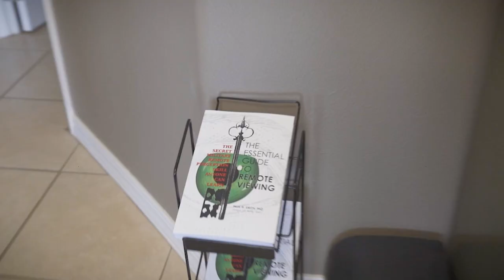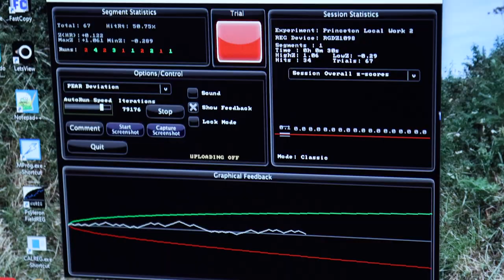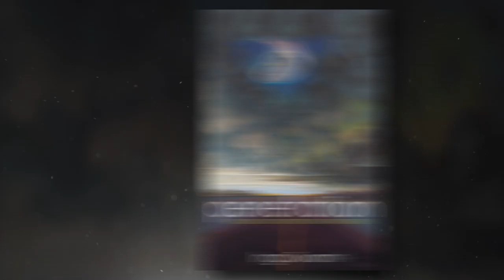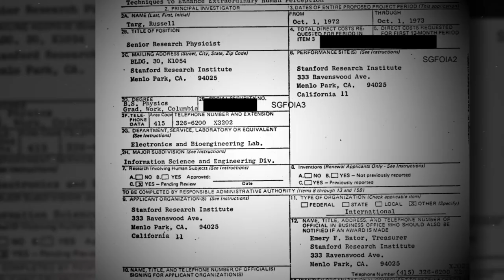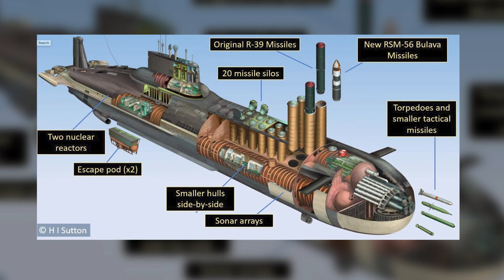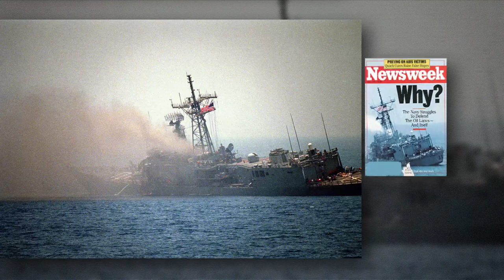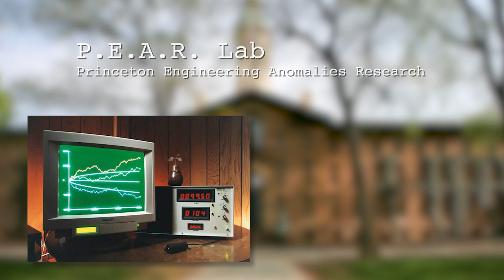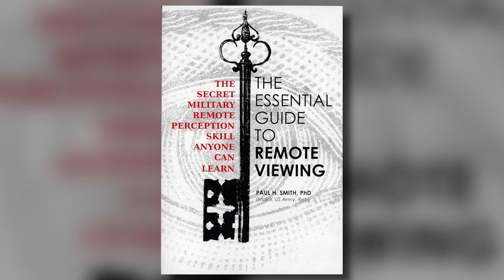Why The CIA Hired a Team of Psychics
Parapsychology is a fringey field of physics that involves the study of mind over matter effects. Many elite universities had parapsychology departments in the 50’s, 60’s and 70’s. At American Alchemy, we think the field is worthy of further inquiry. On this episode, we explore two of parapsychology’s most mind blowing instantiations. The first is a government psychic spy program called Stargate. I interview one of the psychic spies in the program, a guy named Paul Smith, who now teaches people to remote view. The second is a parapsychologist at Princeton named Herb Metz who studies random event generators (or very simple/basic computers) that people can affect with their minds. Pretty insane stuff. If you don’t believe me, watch the episode and see for yourself!

*** AMERICAN ALCHEMY is an original series hosted by Jesse Michels that explores the frontier of science and tech. Each week, we bring you exclusive interviews with some of the leading thinkers of our time.

- remote viewing paul smith documentary russell targ national security agency